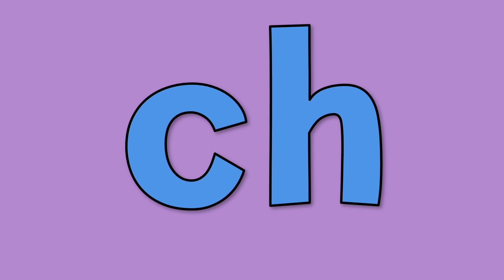Love Live! Playtime!!: Fun with Phonics: CH is for Cheese - The Cheese Dance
Original Song By:
Dragon Dee